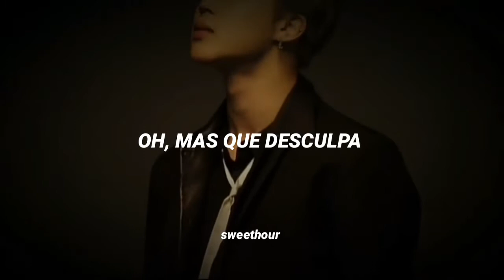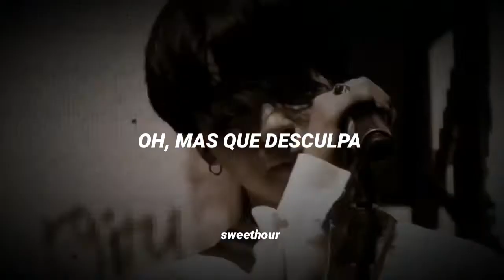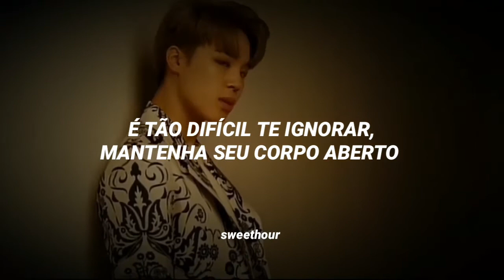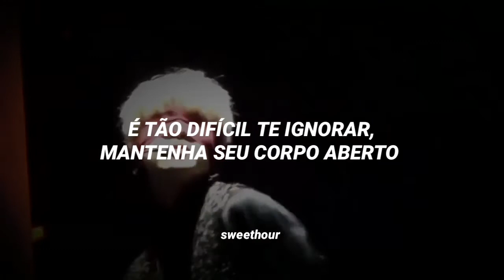Você escolheu dançar com o diabo e você teve sorte